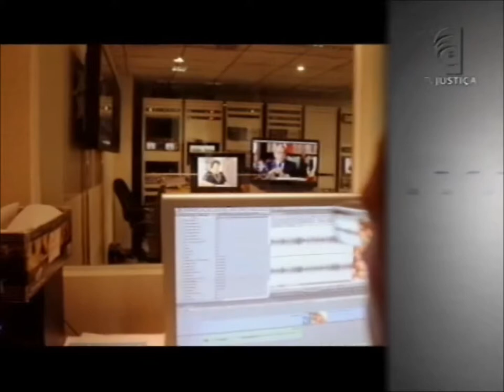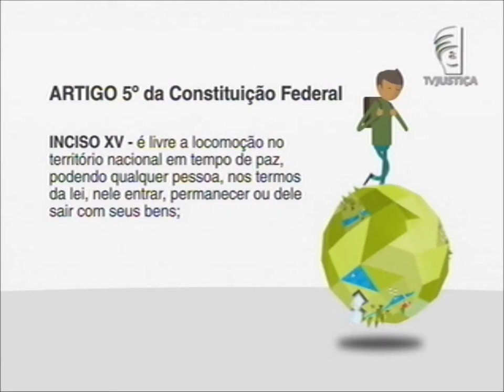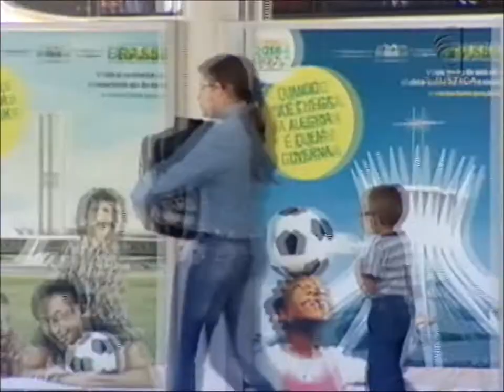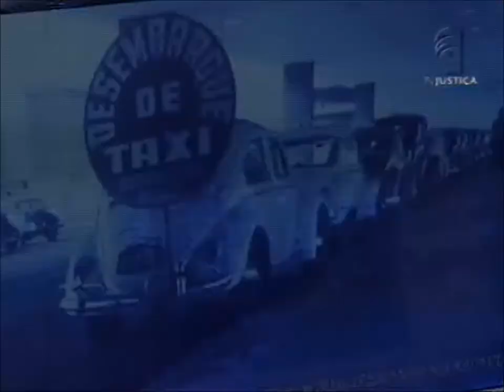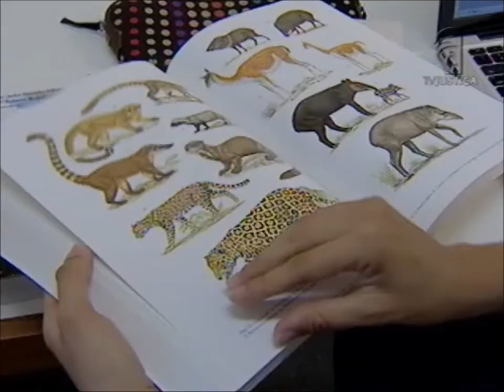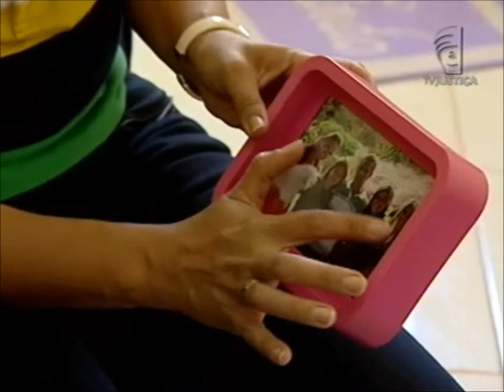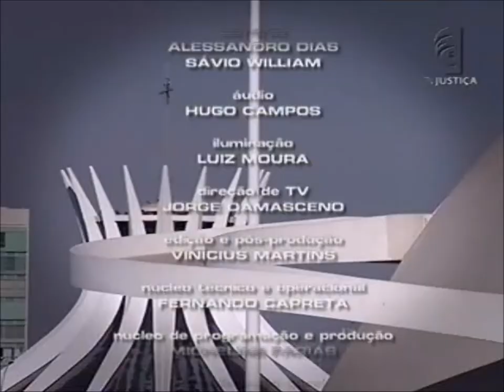Repórter Justiça - Migração interna (26/10/13)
A cada cinco anos, 15 milhões de brasileiros deixam a cidade onde moram e se mudam para outra, dentro do Brasil mesmo. O fenômeno é chamado de migração interna. No Repórter Justiça desta semana você conhece a história de pessoas que tiveram a coragem de mudar e conseguiram uma vida melhor; e os dilemas de quem conquistou uma boa oportunidade profissional mas não se adaptou, e se prepara para fazer o caminho de volta para casa. Leia a íntegra da sinopse